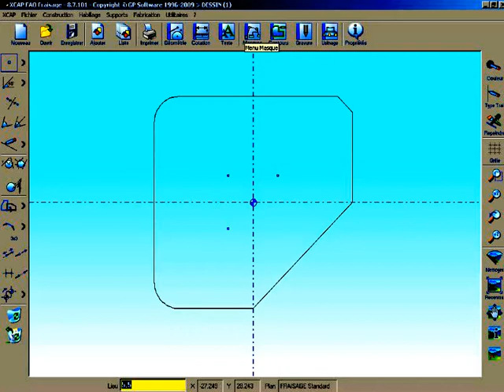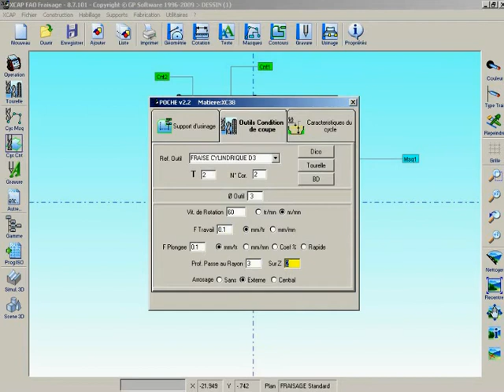XCAP FAO - Fraisage - Exemple de pièce (2012)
Démonstration du logiciel XCAP FAO dans sa version Fraisage 2009.